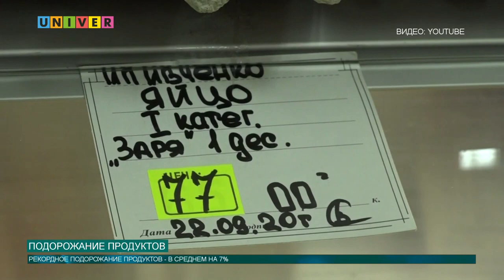ПОДОРОЖАНИЕ ПРОДУКТОВ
Эксперты аудиторско-консалтинговой сети FinExpertiza считают, что рост стоимости продуктов в январе стал максимальным за последние пять лет. О том, с чем это связано, узнаете в нашем следующем сюжете.